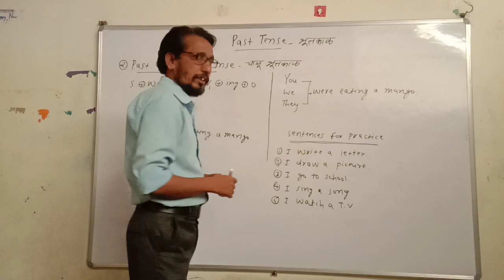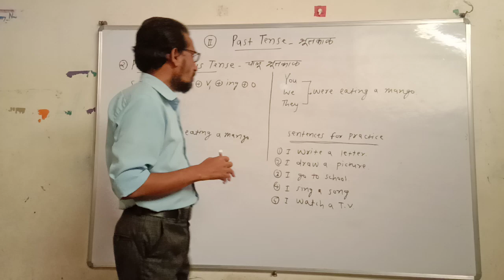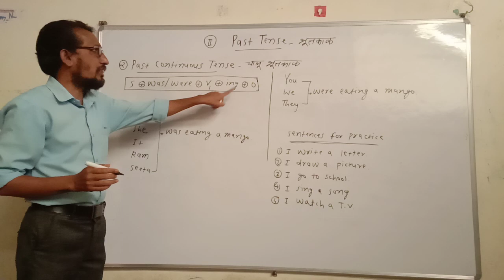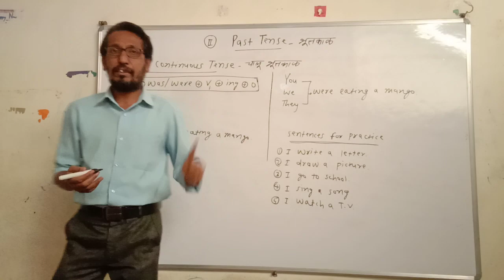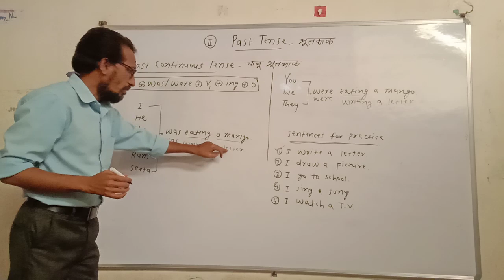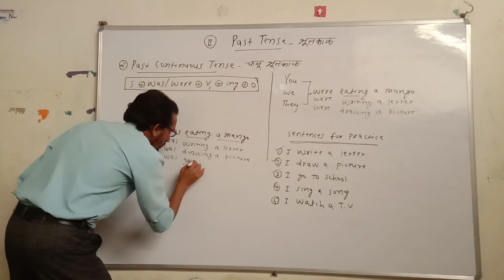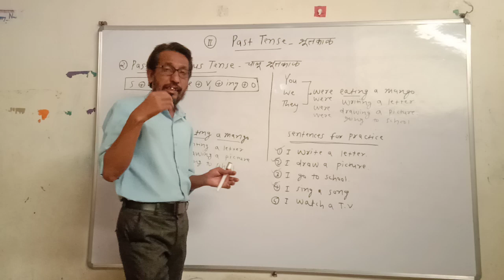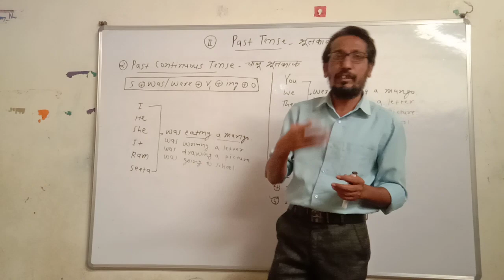Past Continuous Tense